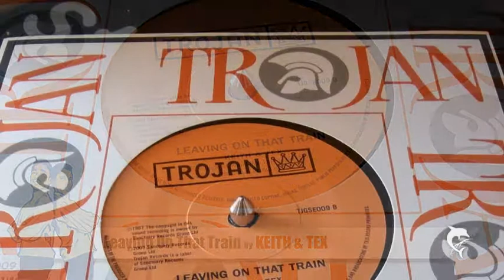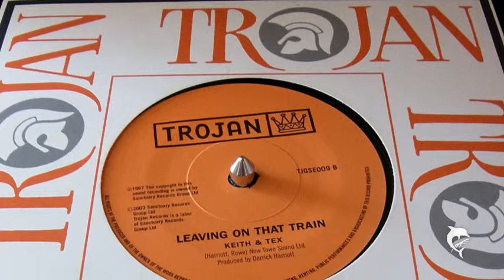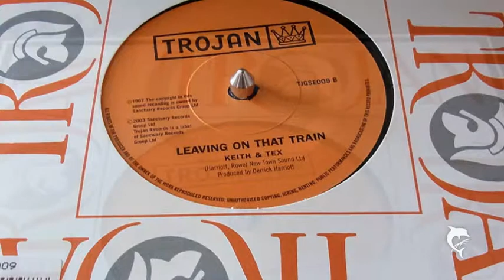Keith & Tex - Leaving On That Train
Produced by Derrick Harriot
Trojan TJGSE009 B (RE)